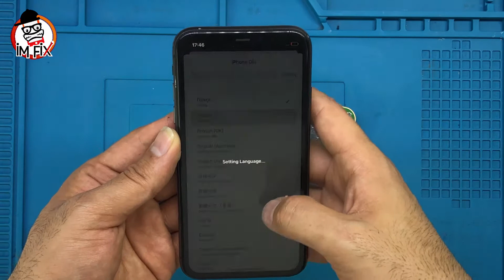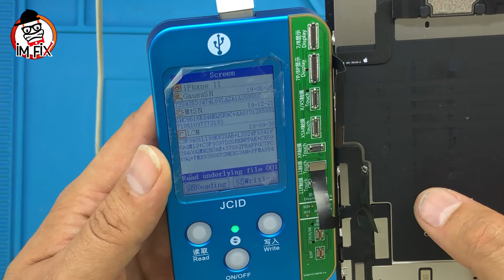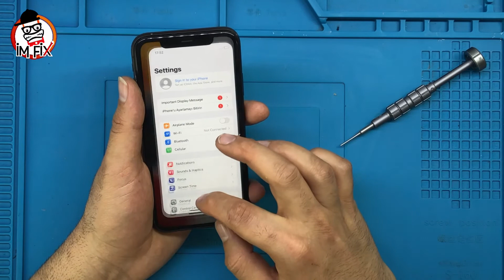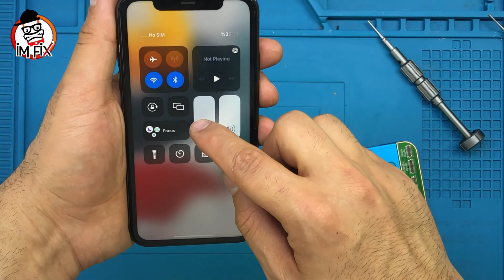How to restore True Tone on iPhone 11 without original screen!Restore True Tone on Copy LCD too.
How to restore True Tone on iPhone without original screen!Restore True Tone on Copy LCD too.